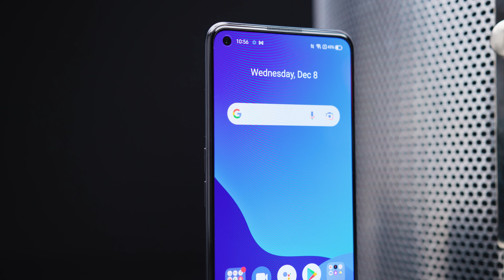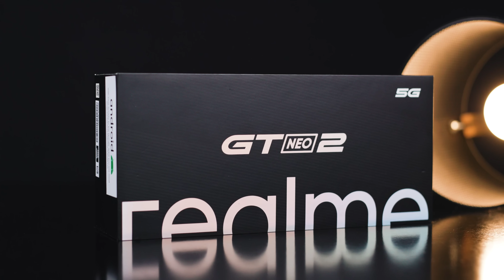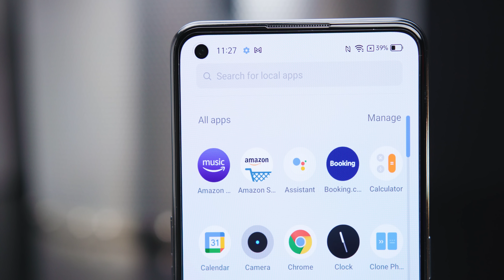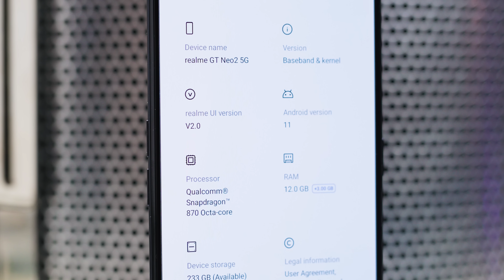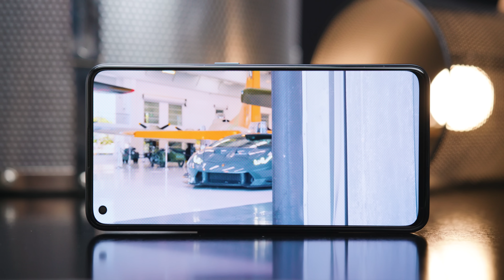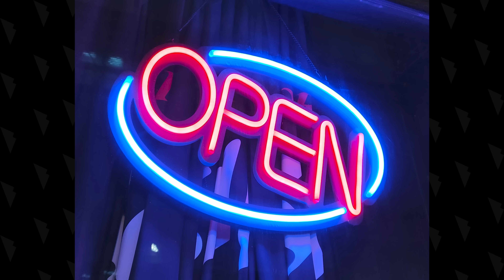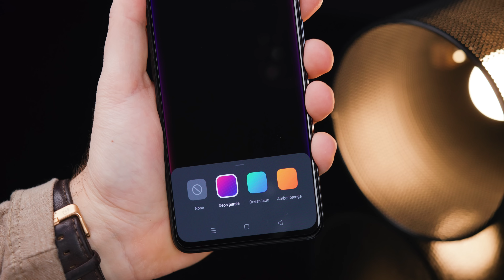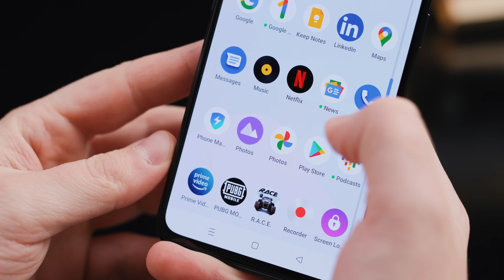Realme GT Neo 2 recenzija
Realme je kompanija koja u drugoj polovini 2021 godine bila jedna od najaktivnijih kada je u pitanju tempo objave novih telefona. Posebno se to odnosi na višu srednju klasu gde je ovaj proizvođač ponudio tri različita uređaja kojima je imao nameru da na poseban način upotpuni svoju ponudu. Nakon GT 5G modela sa Snapdragon 888 procesorom, GT Mastera sa 778G varijantom – stigao je na test i GT Neo 2 model sa procesorom koji je predstavljao takozvani sweet spot 2021 godine – Snapdragon 870